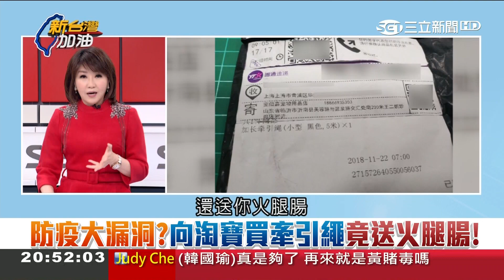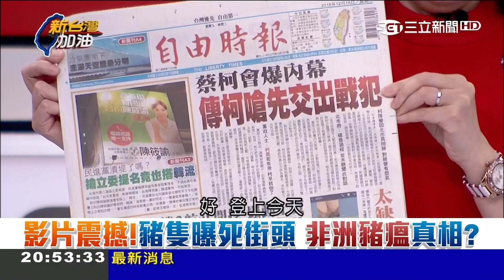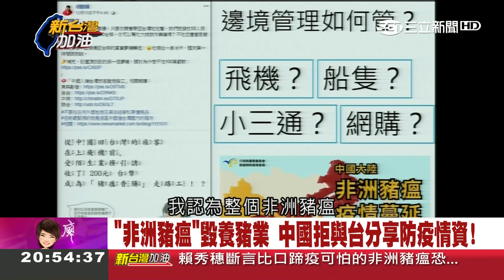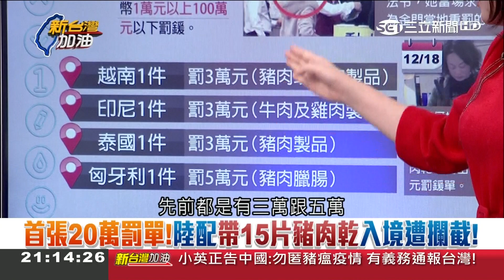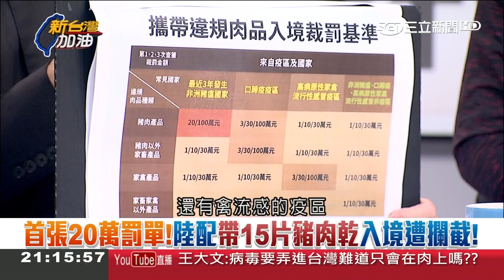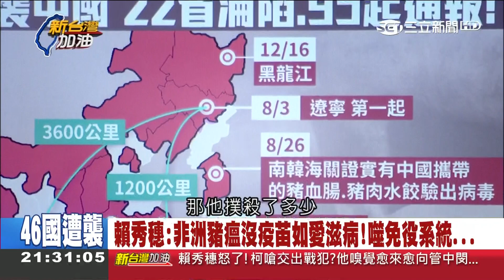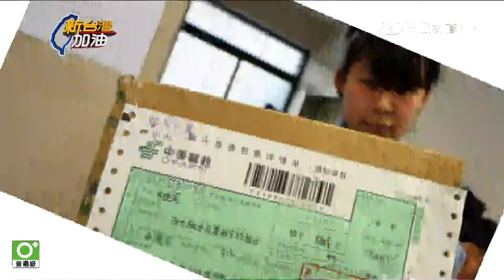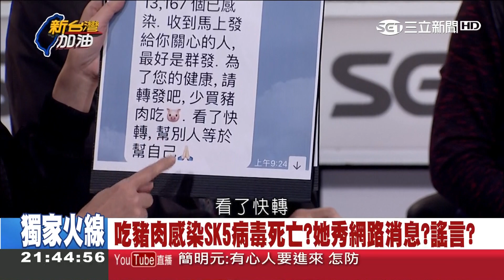不知嚴重性？為防堵豬瘟擴散陸委會3次發函中國卻"已讀不回" 賴秀穗預言：東南亞國家都將淪陷｜廖筱君主持｜【新台灣加油PART1】20181218｜三立新聞台